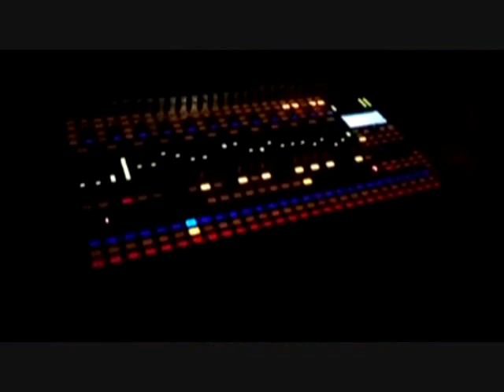CHIZITO SUICIDA - varios ensayos: "Aura Azul" 2017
Ensayo del tema "Aura Azul" de la banda de pop rock limeña CHIZITO SUICIDA.